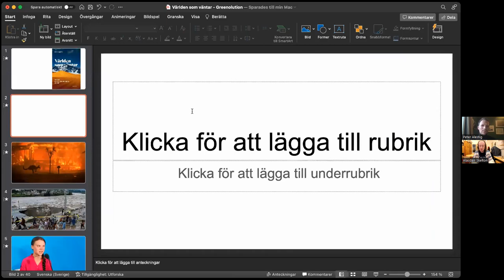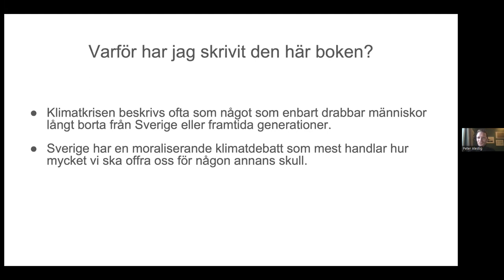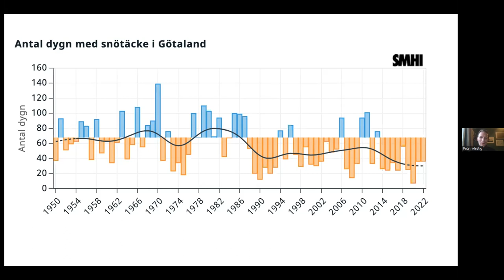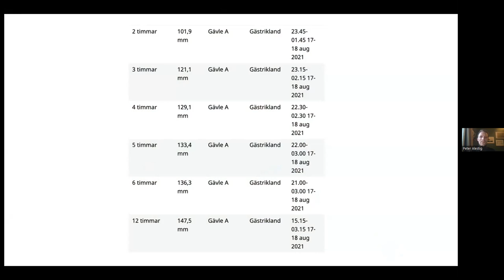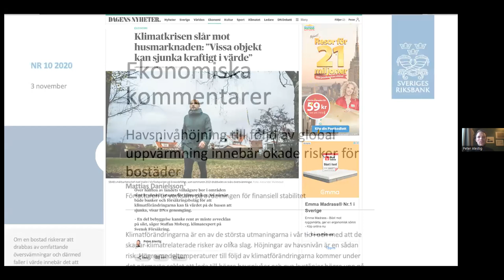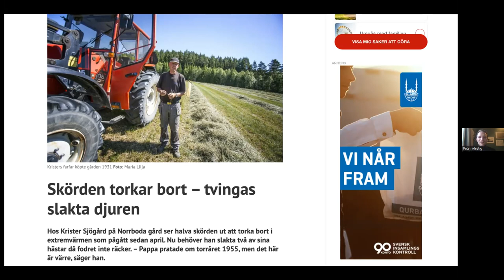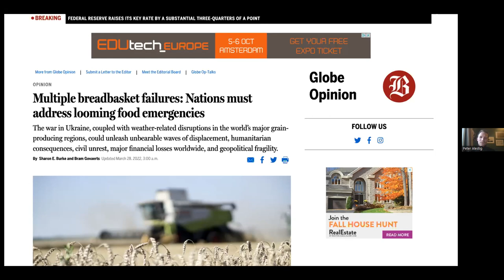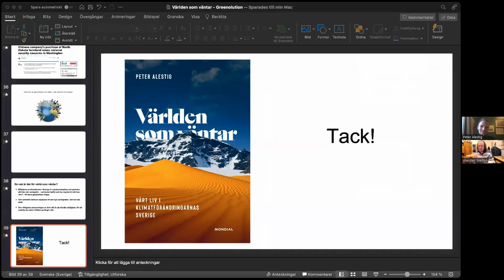Peter Alestig om sin bok Världen som väntar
Peter Alestig, journalist och författare, berättar om sin bok “Världen som väntar”.

Alasdair Skelton
Professor of Geochemistry and Petrology